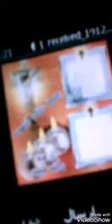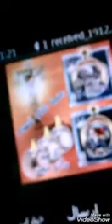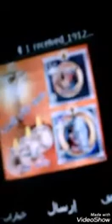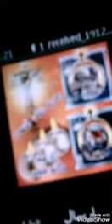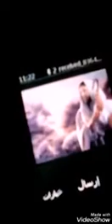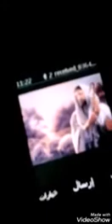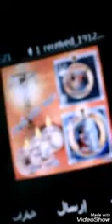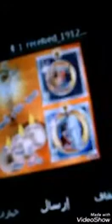مديح لغيد القيامة بصوت اشرف وجيه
مديح لعيد القيامة بصوت اشرف وجيه